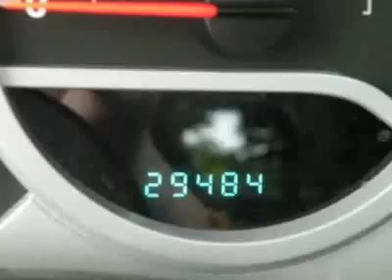2007 Jeep Wrangler Sahara SUV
Certified ~ One Owner ~ Hard Top ~ Sahara ~ Manual - Rick Hendrick Dodge, Chrysler, Jeep, Charleston, SC